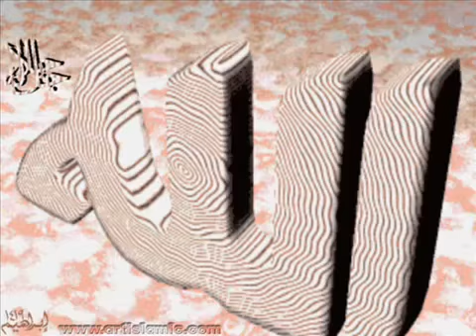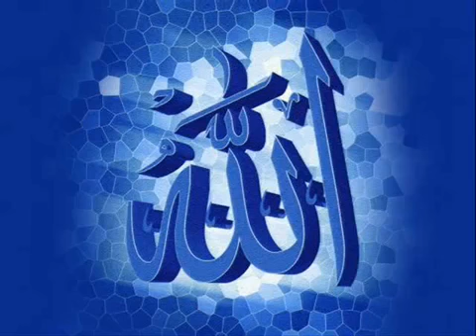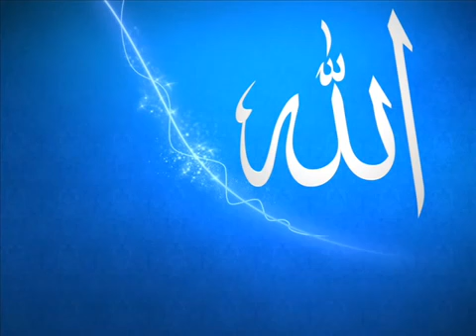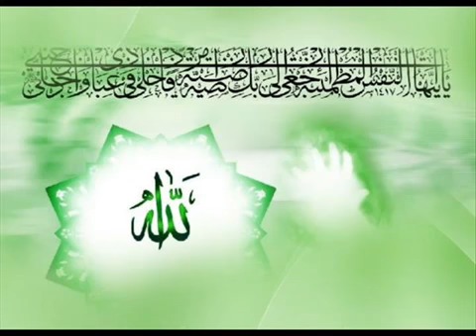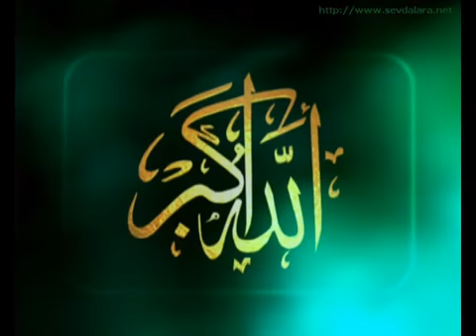Kabe imamı insan suresi-and Surah Ins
Kabe İmamından İnsan suresi